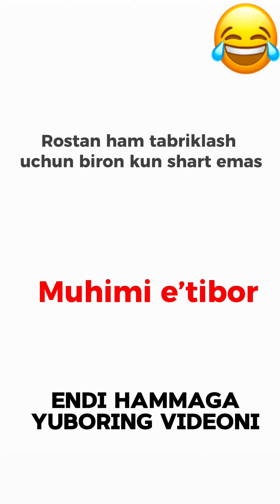Shunaqa insonlar ham yuq emas obuna bo’ling like bosing